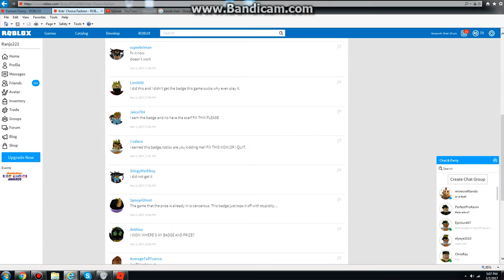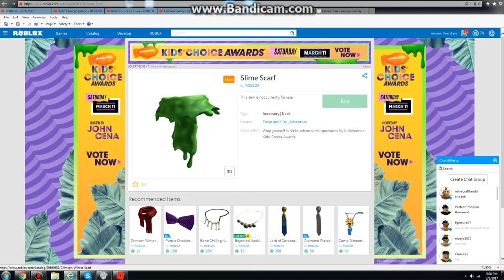When I won, I didn't got slime scarf and badge!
I'm just making an update that I didn't even got the item. I won twice, and for some reason, I still didn't got it! This doesn't even make sense at all! I hope it'll be fix I hope so.